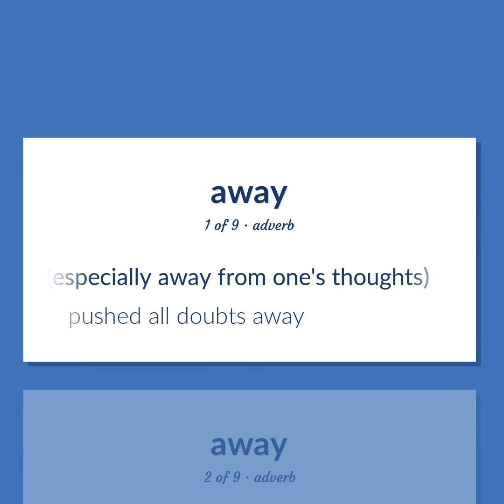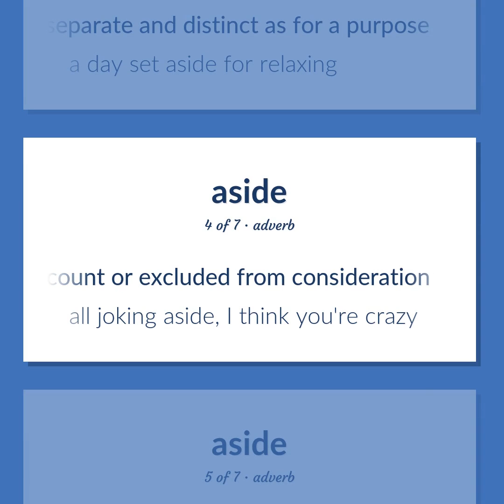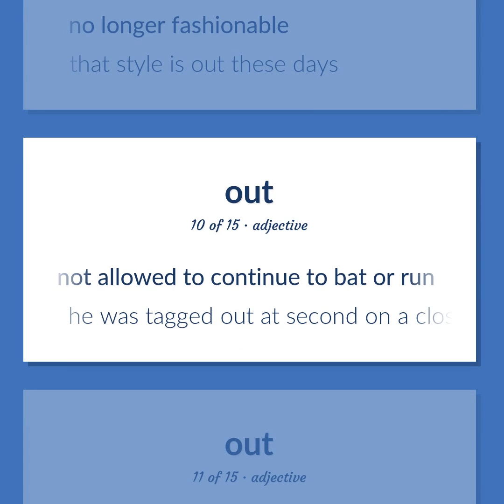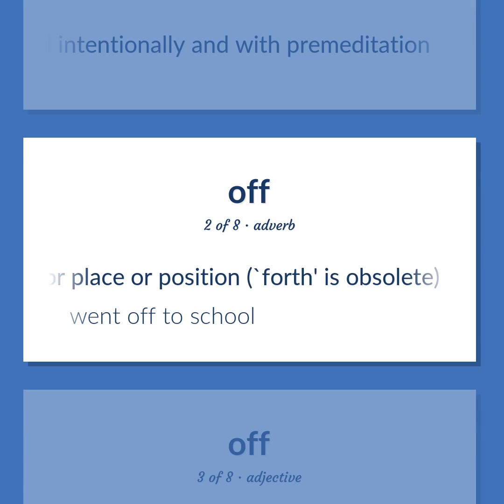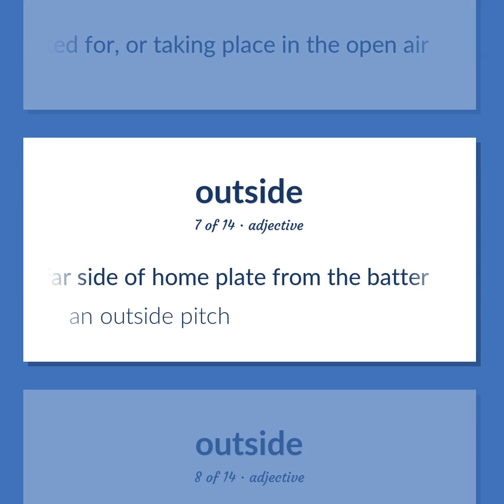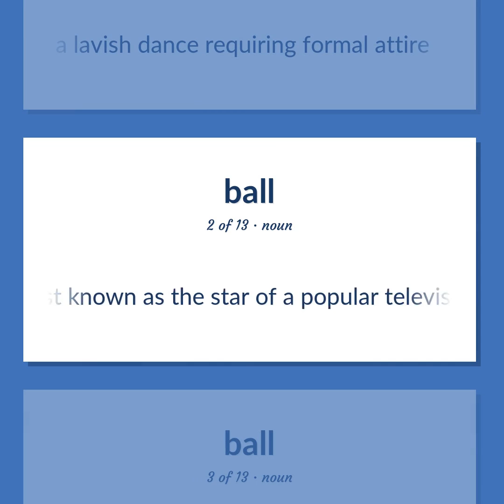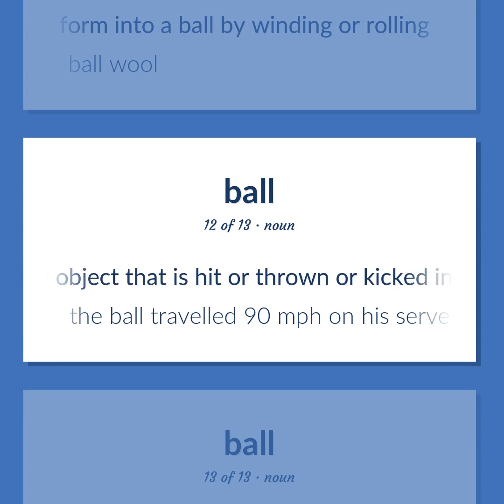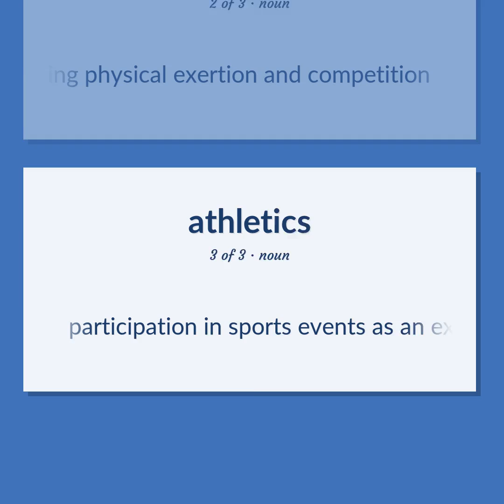Away - 91 English Vocabulary Flashcards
AWAY meaning. Following our free educational materials, you learn English in a great way with ease and efficiency.